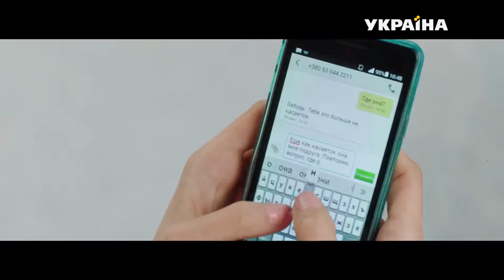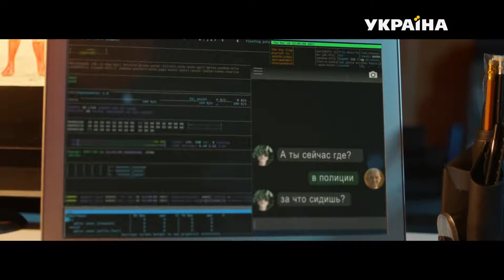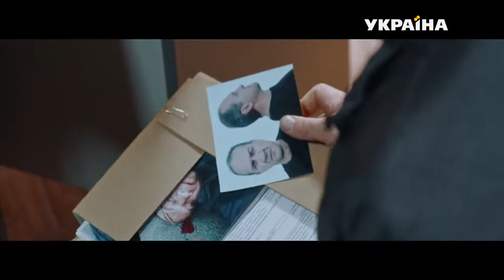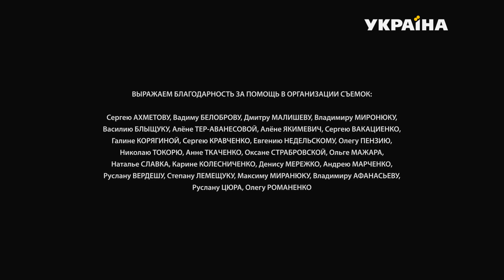Исчезающие следы. Серия 4. 1080p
Сериал, повествующий о трагедии в некогда счастливой семье Кирилла и Татьяны. Их маленькую дочь Ульяну похитили, и когда Кирилл, приехал на встречу с похитителем, чтобы вызволить дочку, на его глазах машина, в которой находились его малышка и преступник, взорвалась. Сильный, мужественный, к тому же работник полиции, Кирилл тяжело переживал горе, в случившемся винил себя, впал в глубокую депрессию и даже стал злоупотреблять алкоголем. В результате он потерял жену и работу в правоохранительных органах. Кирилл до конца так и не смог поверить, что Ульяны больше нет, ведь на месте взрыва ни тела дочери, ни ее похитителя так и не обнаружили.

Тем временем в городе продолжают совершать преступления, пропадают люди, похищают детей. И бывшая начальница Кирилла, знающая его как опытного и профессионального оперативника, помогает ему вернуться на работу в полицию. При этом в паре с ним будет работать лучший профайлер (специалист по бесконтактной детекции лжи) в городе – его бывшая жена Татьяна.